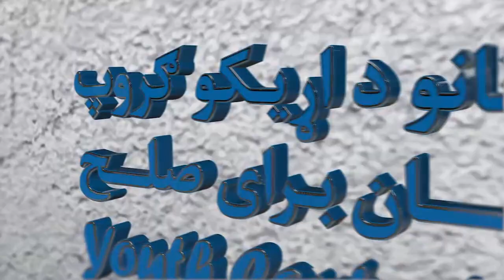د سمنګان ولایت د نوي نسل او ځوانانو جرګه-2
د نوي نسل او د ځوانانو جرګه د ۱۳۹۹ لمریز کال د تلي میاشتې په ۳ نیټه، چې د ۲۰۲۰ زږدیز کال د سپټمبر میاشتې له ۲۴ سره برابره ده، د سمنګان ولایت د سلګونه ځوانانو په ګډون په دې ولایت کې جوړه شوه. د سمنګان ولایت د نوي نسل او ځوانانو جرګه، د هېواد په کچه نوولسم پروګرام ده، چې د سولې لپاره د ځوانانو د اړیکو د ګروپ او د سمنګان ولایت د فعاله ځوانانو په زیار جوړیږي.